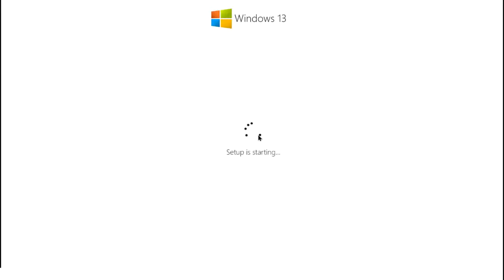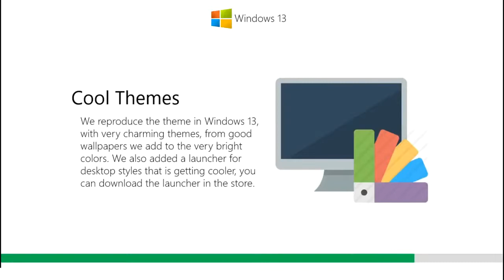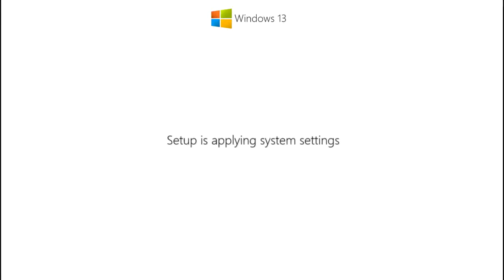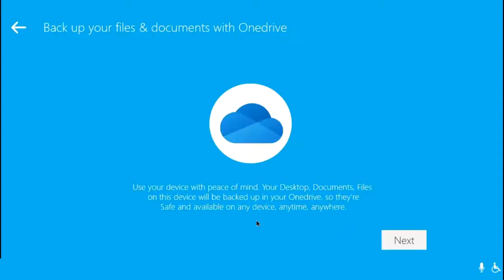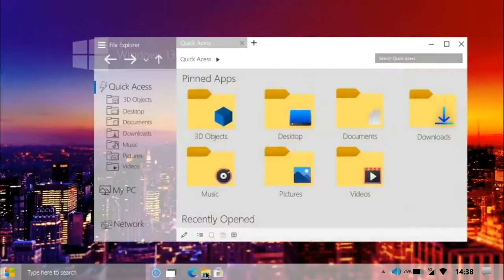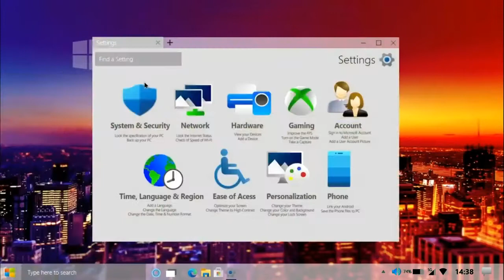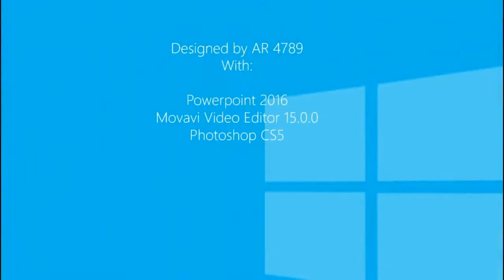Window 13 concepts